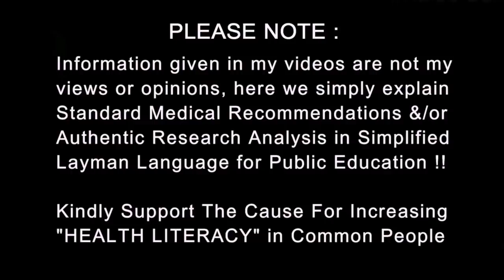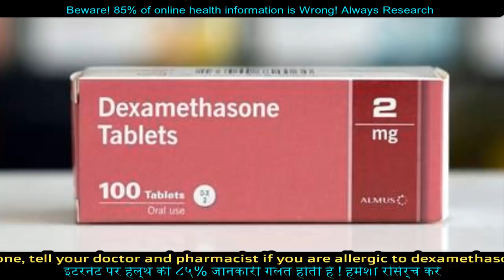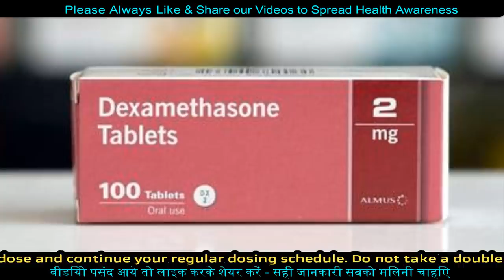कोरो ना मरीज़ो - Understand Dexamethasone - Side Effects & Uses | Dr.Education Hindi Eng